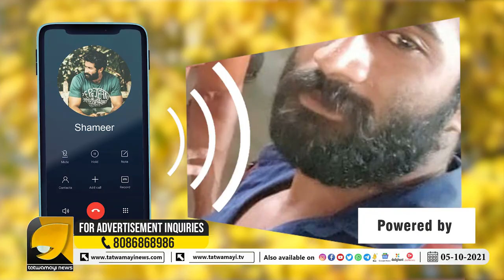ഇത് കേരളമോ അതോ സിറിയയോ? മലയാളികൾ അപകടത്തിൽ...| SOCIALMEDIA